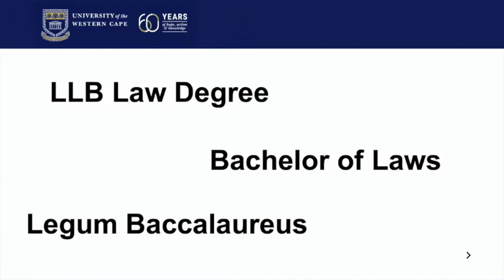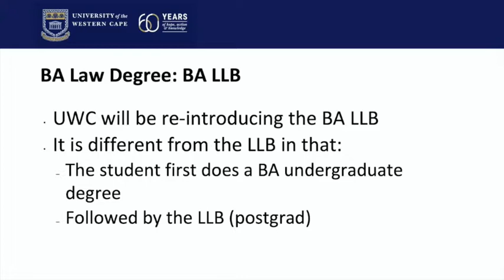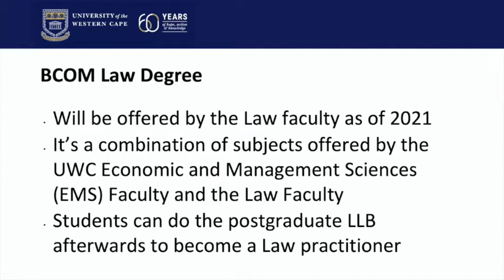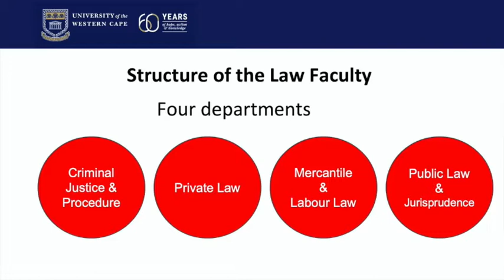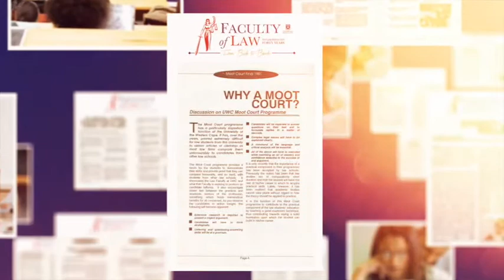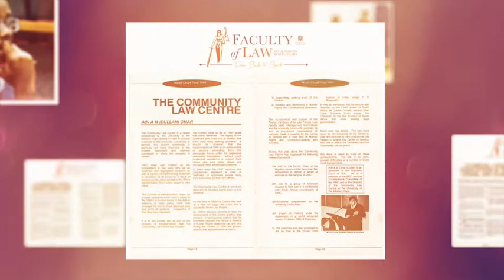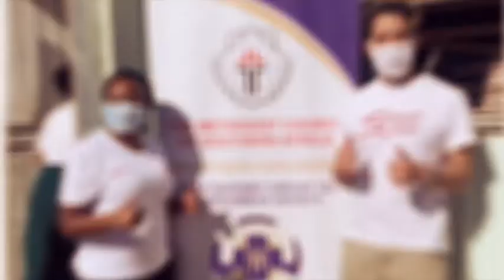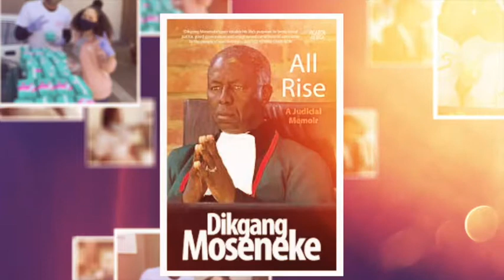The Law Faculty Degree offerings by Lecturer, Cherith Sanger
Cherith Sanger